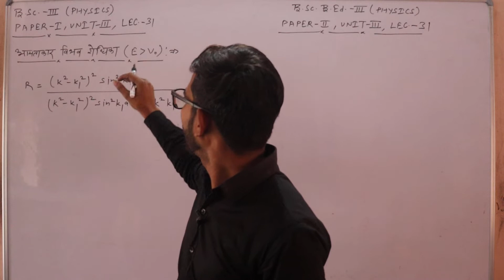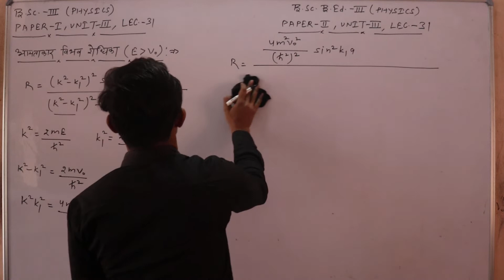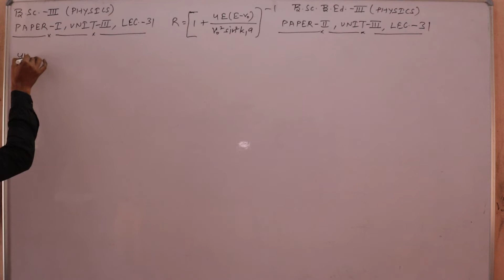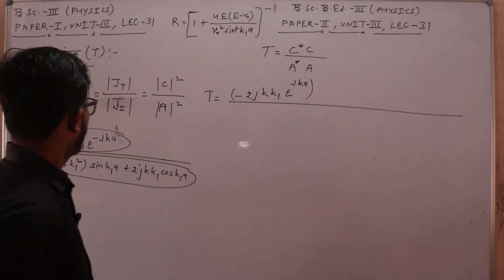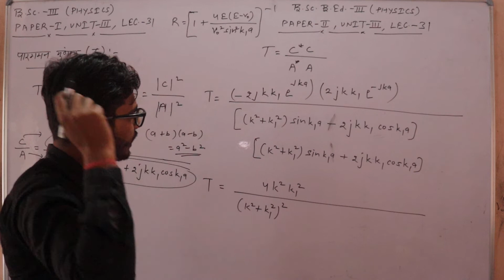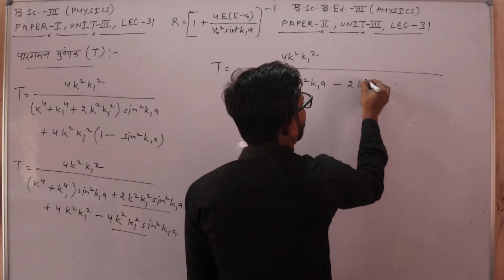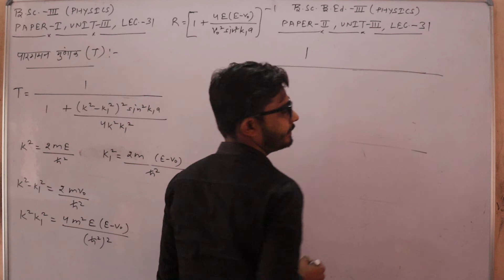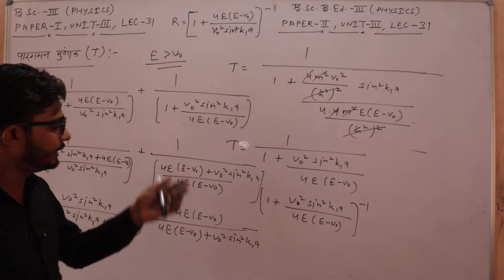Lec.-31#PARTICAL IN A BOX B.Sc -III,Paper-I,Unit-III, B.Sc.B.Ed.- III Paper-lI, Unit-III, AVTAR SIR